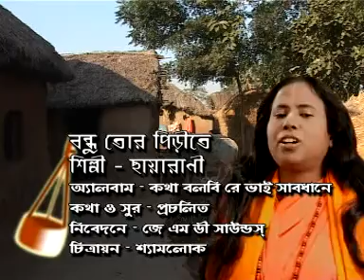BONDHU TOR PIRITE // CHHAYA RANI DAS // FOLK SONG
Title : BONDHU TOR PIRITE
Artist : CHAYA RANI

Lyrics :- PROCHOLIT
Tune :- PROCHOLIT
Music Arranger :- KRISNA KANTA NANDI ( PITU )
Audio Recording Studio - JMD
Video Director
Edit Video
Make-up & Dress
# Category-FOLK
# Language- Bengali
# Pictured By-